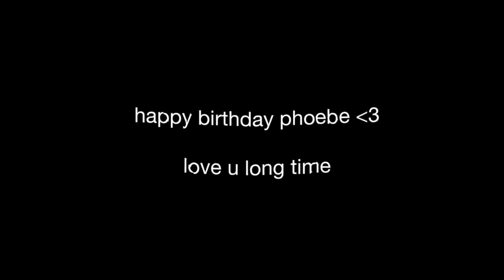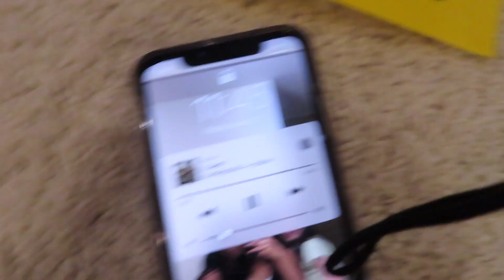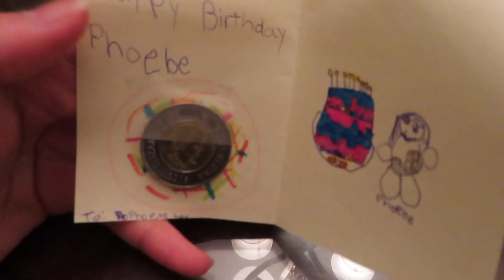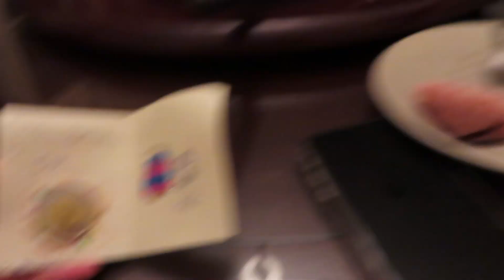My 17th Birthday in QUARANTINE (Kinda)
Hi guys!!! Hope you enjoyed the vlog, there wasn't much to do but I am super grateful to have such amazing friends and family who were able to make it a great birthday anyways. ❤️
Vsco: phoebelao